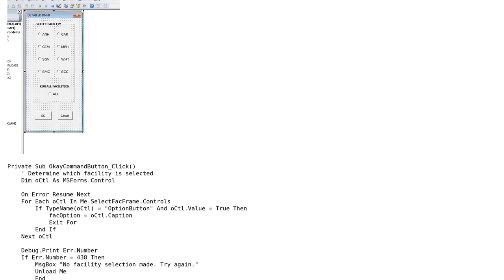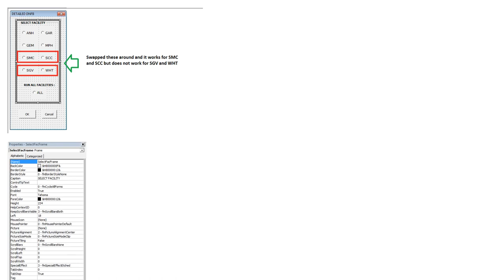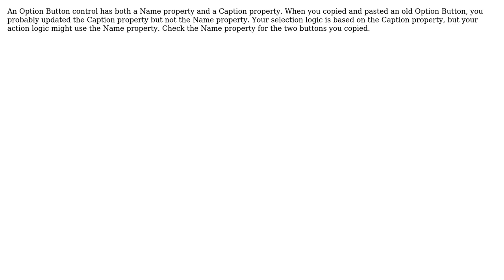Adding two new command clicks to form by copying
With thanks & praise to God, and with thanks to the many people who have made this project possible! | Content (except music & images) licensed under CC BY-SA | Music | Images & others | With thanks to user tim user J. Woolley and the Stack Exchange Network Trademarks are property of their respective owners. You are responsible for your own actions.